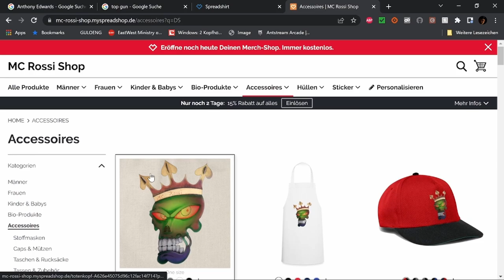ARIELLE, DIE MEERJUNGFRAU Filmbewertung / Kritik